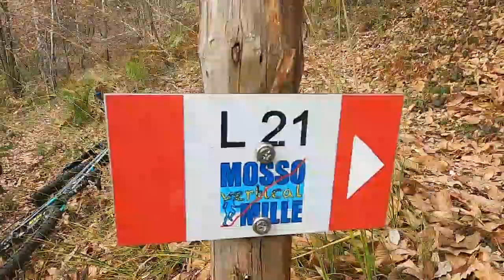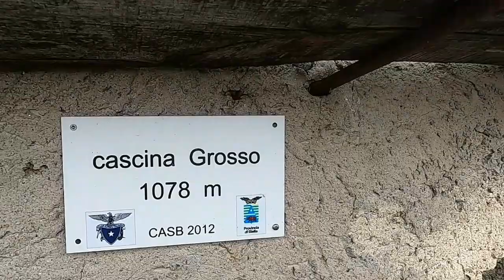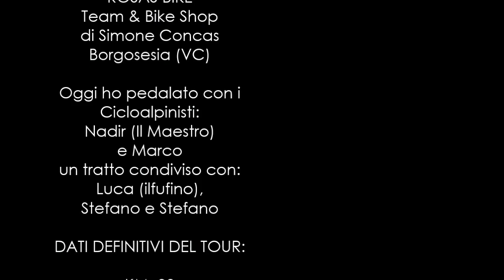Oasi Zegna: a spasso col Maestro